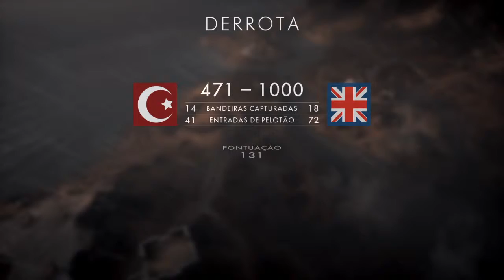Battlefield 1 - Melhores Momentos - O Sniper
...tentando bancar o camper sniper, estou no processo de aprimoração.

Sabemos que os títulos de BF já estavam ficando muito clichê, e este veio pra desbancar todos os títulos anteriores e todos os títulos de FPS em guerra que conhecemos, trazendo um enredo inovador na 1ª guerra cinematográfico acompanhado de um gráfico de filme, tenho que compartilhar para mostrar que este título chegou com tudo mesmo, já comecei viciado.

Definitivamente é o melhor jogo FPS de guerra do momento, não há um jogo ainda neste geração com os níveis de gráfico e detalhes como este, praticamente beira à um filme.
Deveria ser apenas um teste para avaliar o jogo, mas virou mais uma das minhas melhores partida BF online para um teste Beta de BF1. Embora já tenha jogado muito os títulos anteriores, fiquei fascinado por este, é o FPS que todo fã deve jogar.

Aqui demonstro além da performance geral, mostro que o jogo já chegou chegando e terá muita diversão para oferecer, que agora torna BF4 e BF-Hard-Line ultra-passados mesmo estando no futuro. Garanto que este jogo tem o que pode ser uma das melhores opções para um bom combate multiplayer super entusiasmante.
Já chegou tendo muitos jogadores do mundo todo nas partidas online com servidores cheios de players, e os gráficos em comparação à todos os anteriores é um absurdo de tão lindo e realista que está, tenho que dizer que entre PS4 e PC, desta vez não mudou muita coisa, portanto se você joga no console, pode crer que todo o aspecto ultra realista, em física, gráficos, jogabilidade, efeitos sonoros são praticamente os mesmos.

Não é o tipo de jogo cansa rápido, para os fãs do estilo, pode ser viciante e insaciável. Há muitos mapas e terrenos diferentes, que oferecem uma gama de opções estratégicas para avançar e conquistar, um arsenal de armas absurdo, considerável variedade de veículos-bélicos.